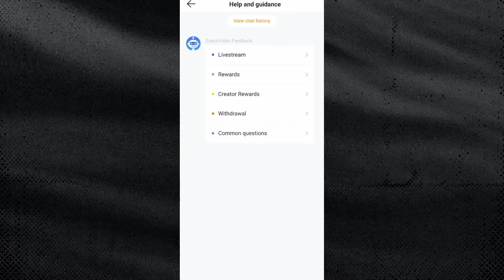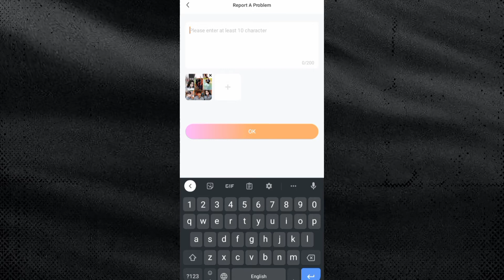How To increase views on Snack Video Views Problem snack pay View badhane ka tariqa 2022